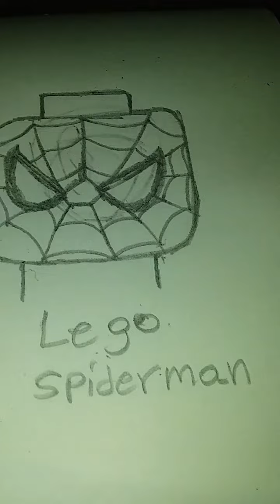Drawing Spiderman in four different art styles✏